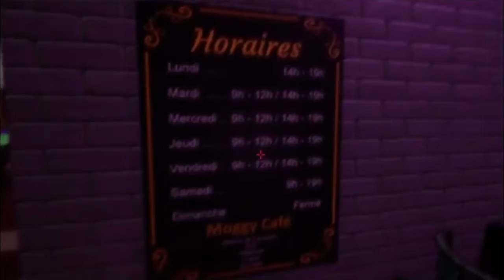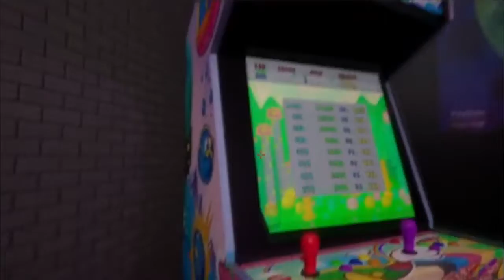Moggy Sega Café (Test Unreal Engine 4)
Une petite vidéo sur mes premiers pas sur l'Unreal Engine 4 à travers une pièce à l'effigie de Sega.